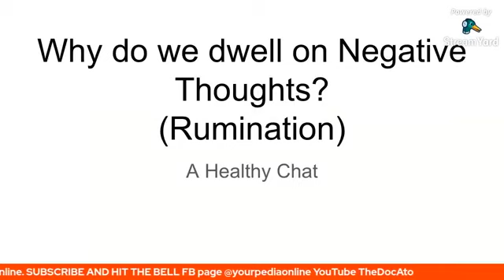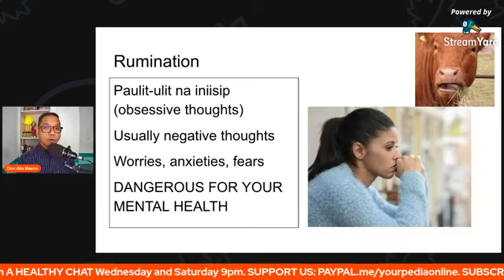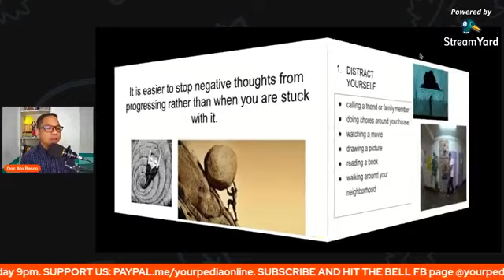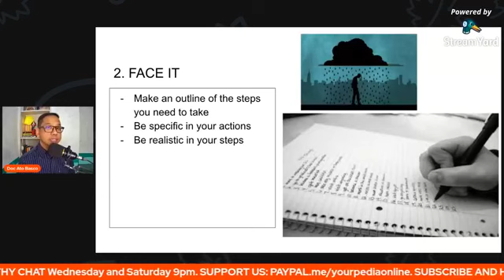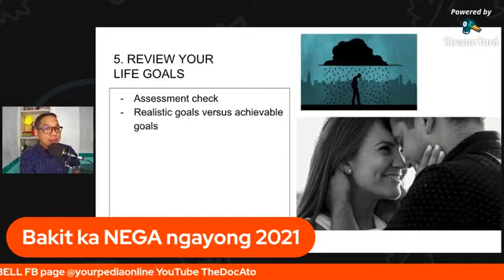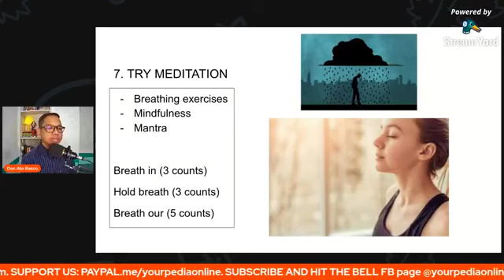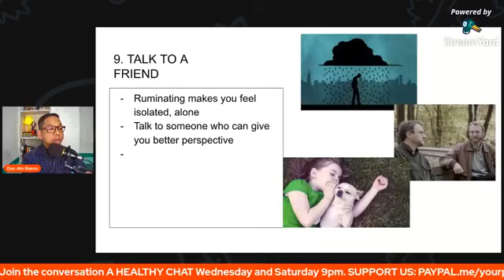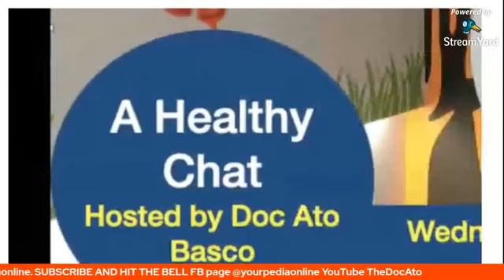Why I can't let go of Negative Thoughts?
Yes I agree that past experiences, especially hurtful, painful ones, have made an imprint in your mind. But what happens when you cannot let go of a hurtful event that happened in the distant past...say 10 years ago? Is there something wrong with you? Or is this natural? Let's find out on this episode of A Healthy Chat.
Post your Comments and Views.